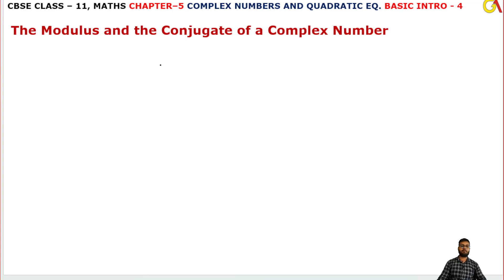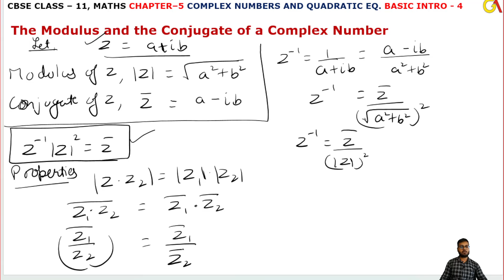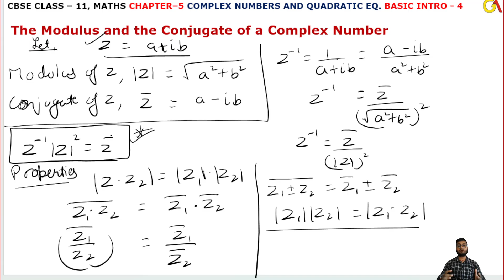Modulus and Conjugate Complex Number lChapter5 Complex Number and Quadratic Equationl Class11Maths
HELLO STUDENTS,

Instagram.com/randeepsingh0808